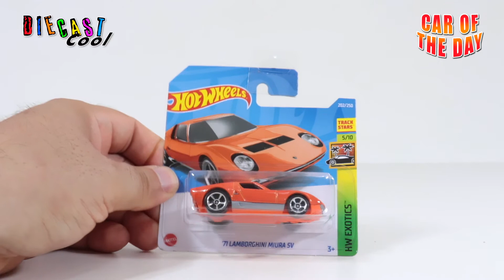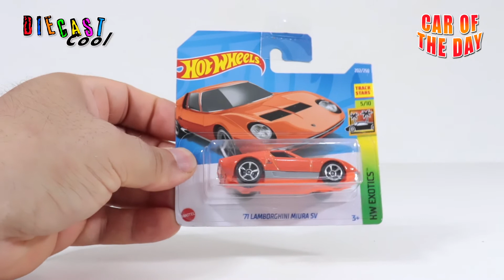Car of the Day - Hot Wheels Lamborghini Miura SV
Nel 1965 la Lamborghini propose una delle auto che cambiò il modo di realizzare le granturismo sportive.
Nata da un progetto molto ambizioso che coinvolse grandi nomi della progettazione automobilistica sportiva, come Dallara, Bizzarini e Stanzani per la parte ingegneristica e disegnata dalla penna di Gandini per lo studio Bertone !
Insomma il meglio della progettazione di quei tempi, nomi che hanno fatto la storia dell'automobilismo e la Miura rappresenta tutto il loro talento.
Prodotta dal 1966 al 1973 in 763 esemplari, oggi è una delle vetture storiche più ambite e ricercate.
Monta un motore V12 centrale e trasversale da quasi 4000 cc e una potenza massima di 385 cv.
La SV, acronimo di SuperVeloce è l'ultima versione fatta, quella definitiva.

In 1965 Lamborghini proposed one of the cars that changed the way sports touring cars were made.
Born from a very ambitious project that involved great names in sports car design, such as Dallara, Bizzarini and Stanzani for the engineering part and designed by Gandini for the Bertone studio!
In short, the best of the design of those times, names that have made the history of motoring and the Miura represents all their talent.
Produced from 1966 to 1973 in 763 units, today it is one of the most coveted and sought after historic cars.
It is equipped with a central and transverse V12 engine of almost 4000 cc and a maximum power of 385 hp.
The SV, acronym for SuperVeloce, is the last version made, the definitive one.

En 1965, Lamborghini propuso uno de los coches que cambió la forma en que se fabricaban los turismos deportivos.
¡Nacido de un proyecto muy ambicioso que involucró a grandes nombres en el diseño de autos deportivos, como Dallara, Bizzarini y Stanzani para la parte de ingeniería y diseñado por Gandini para el estudio Bertone!
En definitiva, lo mejor del diseño de aquellos tiempos, nombres que han hecho historia en el automovilismo y el Miura representa todo su talento.
Producido entre 1966 y 1973 en 763 unidades, hoy es uno de los autos históricos más codiciados y cotizados.
Está equipado con un motor V12 central y transversal de casi 4000 cc y una potencia máxima de 385 CV.
El SV, acrónimo de SuperVeloce, es la última versión realizada, la definitiva.

🇮🇹 - Stanno arrivando molti altri video della nostra collezione personale di macchinine scala 1:64 - Seguiteci !
🇫🇷 - Beaucoup de vidéos de ma collection personnelle de miniatures à l'échelle 1:64 arrivent - Suivez-moi!
🇪🇸 - Vienen muchos videos de mi colección personal de fundición a escala 1:64. ¡Sígueme!